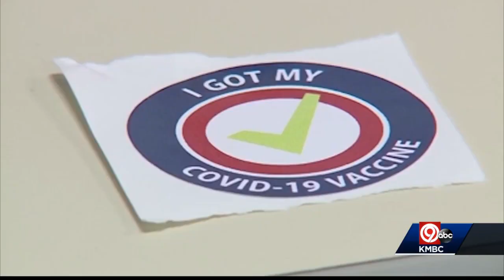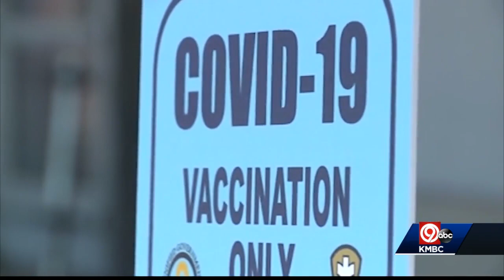Thursday 9 p.m. COVID-19 update